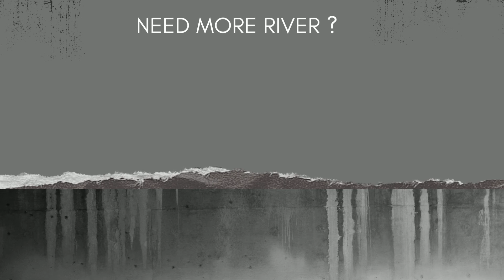Performance Art #1 | River Faught Performance Artist | "Unplugged From My Old Identity"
In this video, I'm sharing with you a Performance Art called "Unplugged From My Old Identity." I share artistic consciousness through my Performance Art Performances.

I am River Faught, a Los Angeles California-based Performance Artist and Method Actor. I was born as Donnie Faught, and later changed my professional name to River Faught.

QUESTION --- Have a question about my Bizarre Video, Performance Art, Method Acting or Anything Else? Thanks for liking, sharing and posting your comment or question in the Comments Section of this video!

Hi! My name is River Faught! If you're a YouTuber who loves avant garde videos that are Super Bizarre and stimulating then welcome to my extraordinary Universe. I'm an Abstract Person who created this channel to house creative ideas for the OUTCASTS that feel like they never fit in. If you're one of the MISUNDERSTOOD and love Performance Art, Performance Artists, Method Acting, Method Actors, strange and unusual videos, then my YouTube channel is DEFINITELY YOUR new destination for unique entertainment!

On this Performance Art channel I consistently upload Performance Art videos that are pure and oddly satisfying, and a few videos from my Hollywood Acting career. I am here to answer any and all questions any YouTuber has on Performance Art, Method Acting and the nature of our astonishing existence. I am the eccentric creator allowing for beautifully unique and raw works of artistic consciousness to flow through me one satisfying video after another. I am a living, loving, and learning Abstract Performer that enjoys sharing abstract purity through my performance art performances.

My purpose in life as an Abstract Artist is to help those that are suffering by providing entertainment and guidance through my abstract performance, and method acting. To allow slivers of consciousness to overflow and radiate through my uninhibited artistic expression. LET'S PLAY!

CHECK OUT THE DOCUMENTARY ABOUT MY LIFE’S STORY:
Like most, I came to be awakened through tremendous suffering. We evolve through different stages in life and suffering is a big part of that. You can see the early part of my life and suffering in the feature length, award-winning Documentary film, “Flesh on Fire: Addicted To A Dream”. The seeds of my awakening had been planted. The journey continues and I am grateful that you are a part of the family that is manifesting.

Click Below - To Watch For Free: My Award-Winning Documentary Film -
Flesh on Fire: Addicted To A Dream